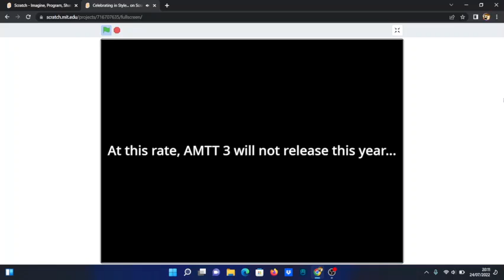Celebrating in Style...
I feel I haven't given you guys enough updates on AMTT 3, so I hope that this will make up for that...

So this is my first video with OBS, so I'm still kind of figuring out how it works. I noticed the video does look a little blurry, so I'll try and figure out what's causing that. Anyways, hope you enjoy!